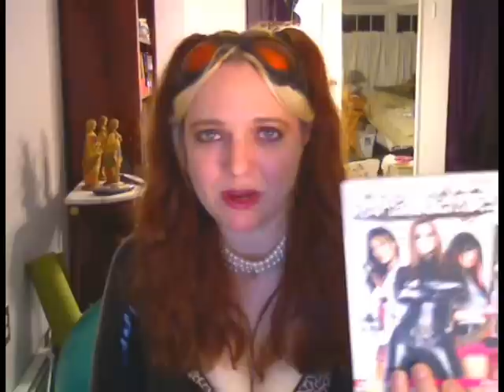2010 Exxxotica NJ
First trip to an adult expo and I hit up Exxxotica NJ. Met up with Tori Black and Lexi Belle. Would have loved interviews if I wasn't alone and nervous. Maybe next year I'll have an intern.